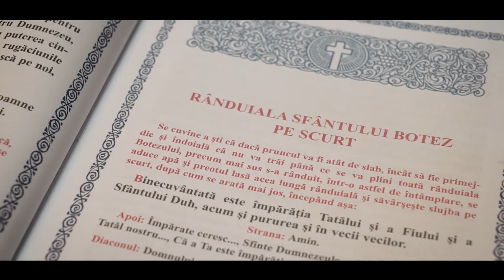Botez - Anastasia Elena